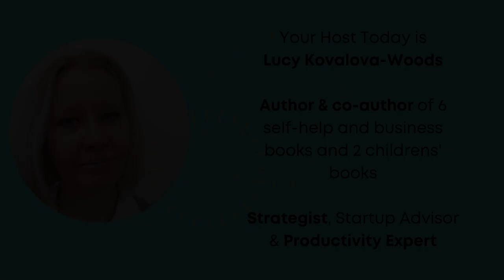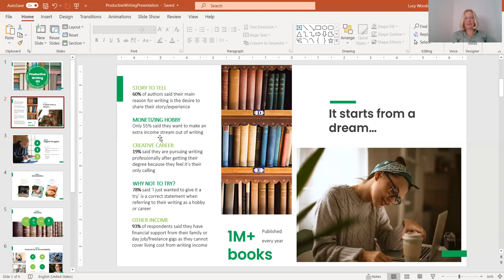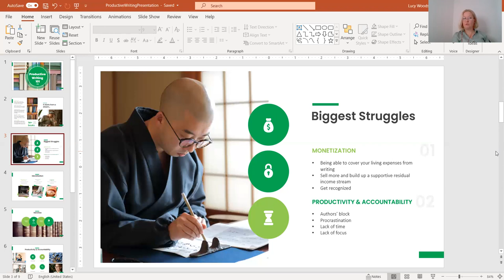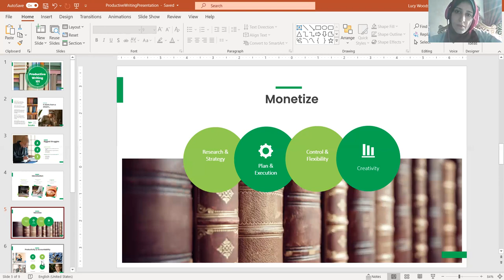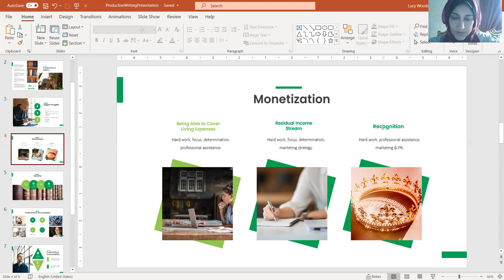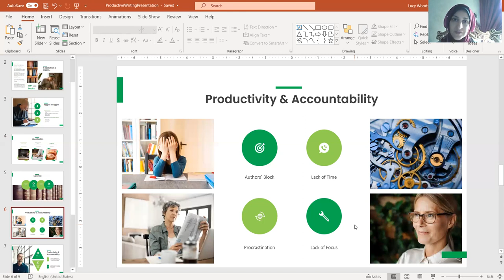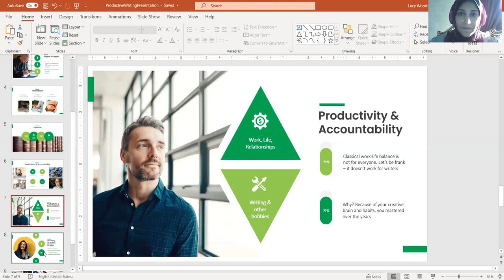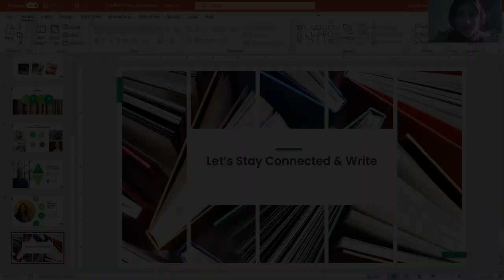Lucy Woods - Productive Writing 101 Workshop Recording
Always wanted to write a book? Dreaming and becoming a writer, a successful writer has only few steps in between. In this event, we consider tools and strategies to make you a successful writer, - step-by-step.
Your host - Lucy Kovalova-Woods, strategist, author of nine books and productivity expert, who helps entrepreneurs set strategic systems to achieve their dreams